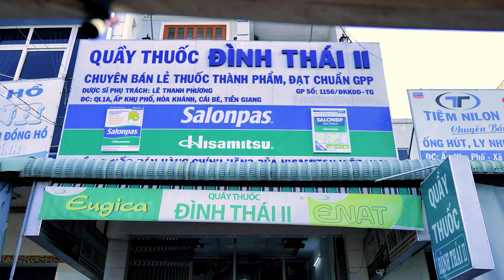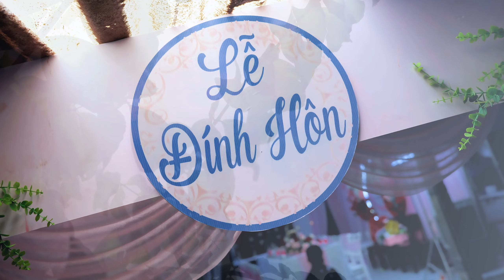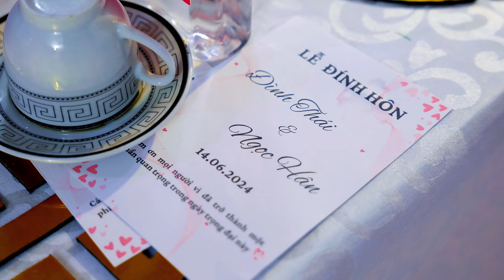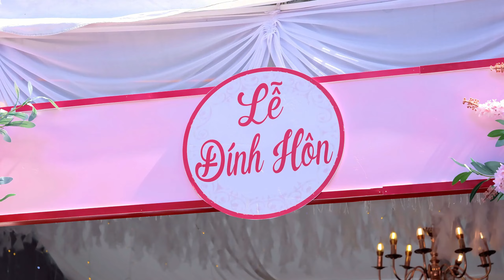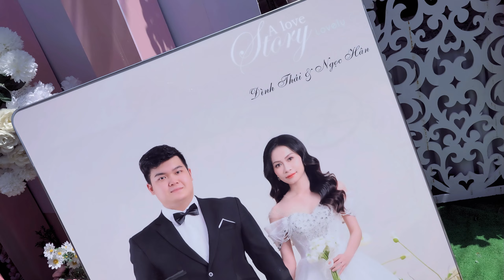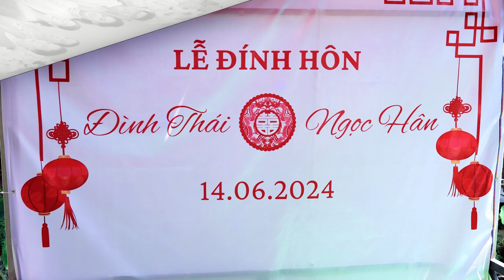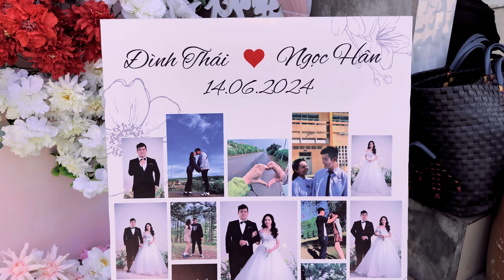Đính Hôn NGỌC HÂN - ĐÌNH THÁI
☎️ LH: 0️⃣7️⃣8️⃣6️⃣8️⃣3️⃣8️⃣8️⃣6️⃣
       Hoặc inbox trức tiếp để được tư vấn miễn phí
👉Nhận Chụp ảnh & Quay Phim & Flycam
💥Khiet Tran Photo and Film
💥KHIET TRAN Đào Tạo Nhiếp Ảnh
💥Kỷ Yếu THANH XUÂN